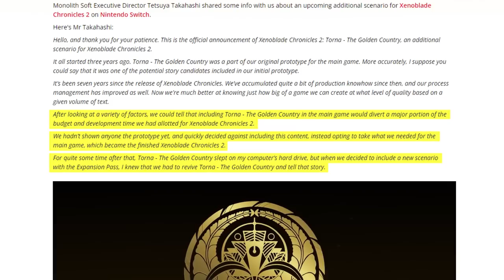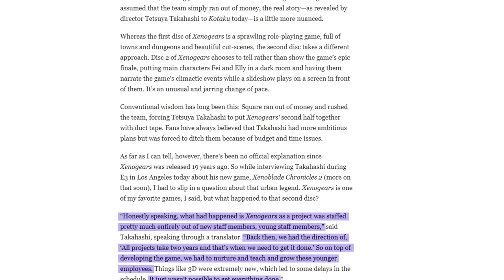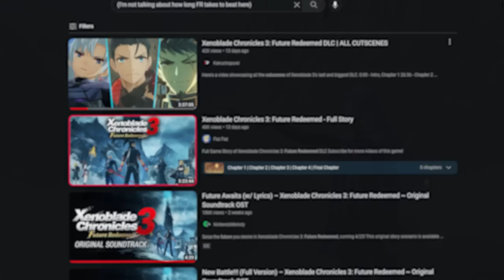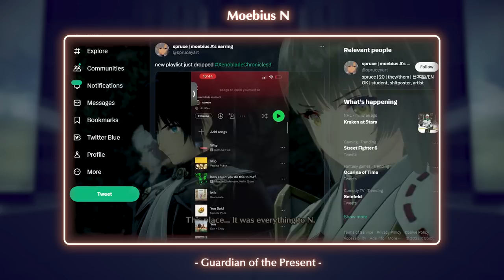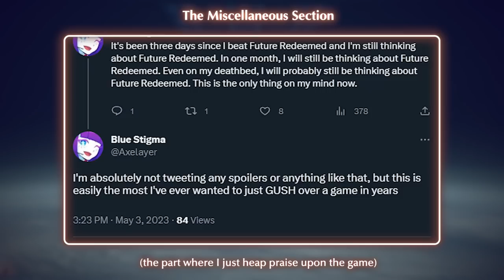Xenoblade 3: The Past, Present and Future Redeemed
In 1998, Xenogears was released, beginning the story of the man who would stand tall and shake the heavens. After 25 years, that story has finally come full circle in a way that very few other series have managed to do before or since then.

This isn't so much a "review" of Xenoblade 3: Future Redeemed, as it is an exploration and discussion of a select few themes found in Future Redeemed. This video is dedicated to all the phenomenal A fans out there.

00:00 - [INTRO]
00:30 - The Significance of Future Redeemed
04:23 - What IS Xenoblade 3's Core Theme?
05:21 - Moebius N: Guardian of the Present
09:22 - Na'el Doyle: Avatar of the Past Killer
13:38 - Matthew Vandham: Builder of the Future
19:02 - Miscellaneous Thoughts
21:11 - Closing Thoughts
22:14 - [OUTRO]

Yggdrasil (World Tree) - Xenoblade Chronicles 2
Future Awaits (feat. Joanne Hogg) - Xenoblade Chronicles 3: Future Redeemed